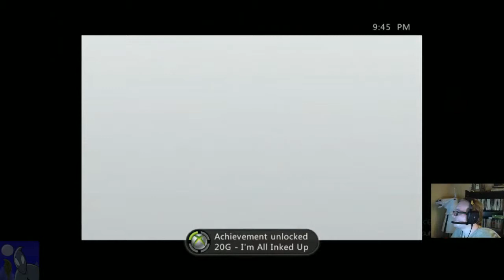Phil Plays | Charlie Murder - 33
Phil plays some Charlie Murder with Hootz